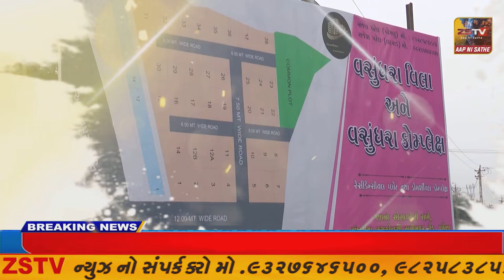કેશોદ તાલુકા તેમજ જિલ્લા ની વિસ્તૃત કારોબારી અને સ્નેહ મિલન કાર્યક્રમ કેશોદ ખાતે યોજયો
કેશોદ તાલુકા તેમજ જિલ્લા ની વિસ્તૃત કારોબારી અને સ્નેહ મિલન કાર્યક્રમ કેશોદ ખાતે યોજયો//ZSTVNEWS//